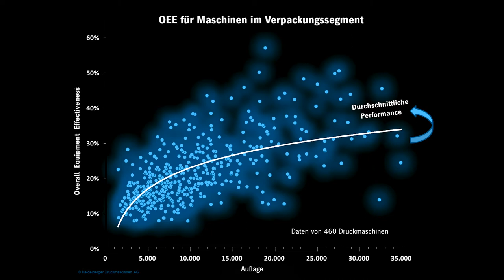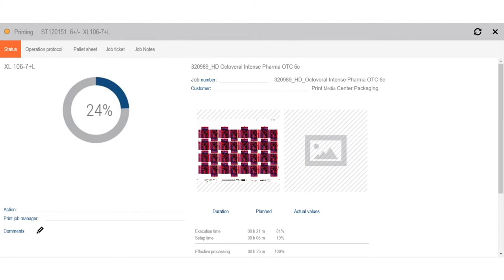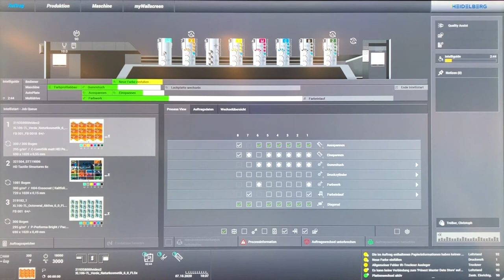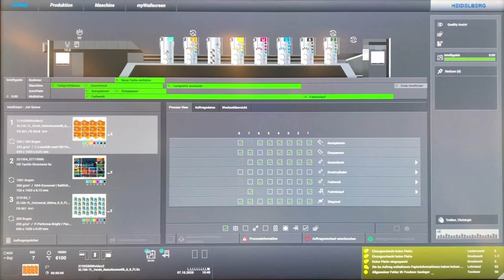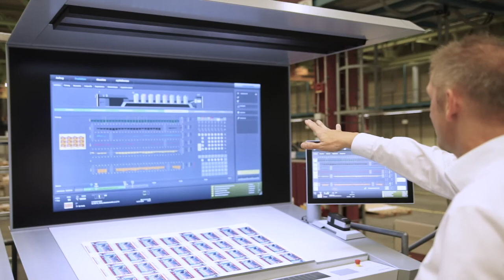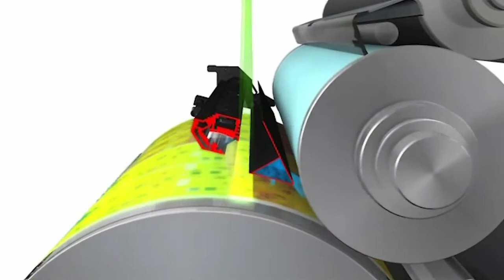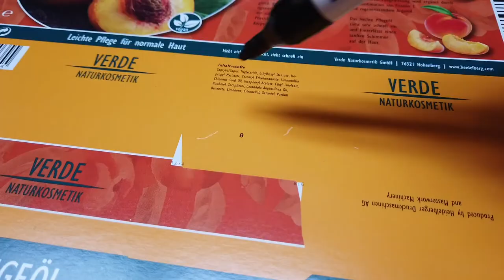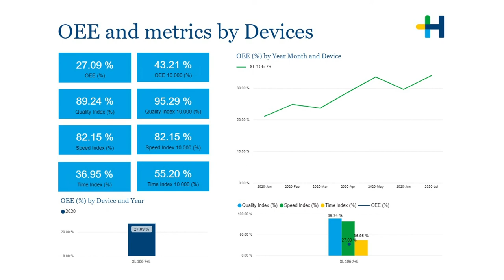Navigiertes Drucken im Verpackungsdruck.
So optimiert die neue intelligente Speedmaster XL 106 Ihre hochindustrielle Verpackungsproduktion. Ab an die Spitze der Produktivität - mit autonomen Prozessen im Verpackungsdruck. Die neue Generation der Speedmaster XL 106 übernimmt Routinearbeiten vollautomatisch und steigert die Effizienz. Produktionsfehler werden nach objektiven Kriterien aussortiert – automatisiert und mit individueller Definition der Toleranz.